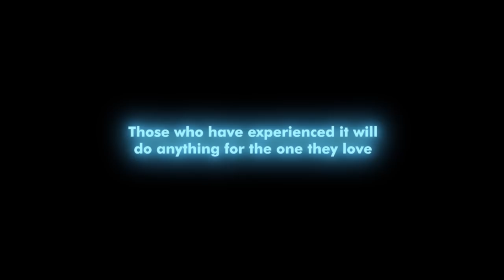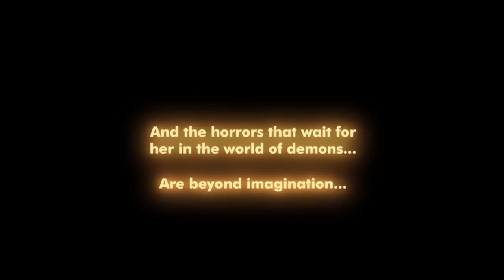Sacra Terra: Kiss of Death PSN [Official Trailer]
Guide a woman who sets out rescue her fiancé from a supernatural force that feeds on human suffering! As she explores visually stunning mystical dimensions in a bid to reunite other lovers and weaken the grip of the entity, you'll find useful items, solve puzzles and enjoy a richly layered and compelling hidden object experience!